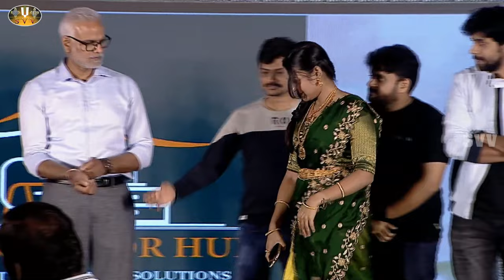ANNAPURNA PHOTO STUDIO Pre Release Event ( అన్నపూర్ణ ఫోటో స్టూడియో ప్రీ రిలీజ్ ఈవెంట్ l SVV l MOVIES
ANNAPURNA PHOTO STUDIO